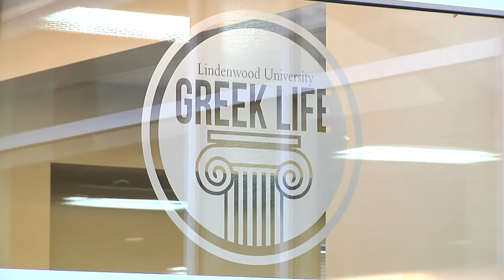Lindenwood Greek Life